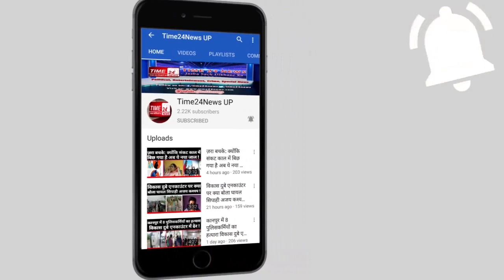मदद के लिए चौकी जाने वाली पीड़िता को अश्लील वीडियो भेज रहे थे दरोगा जी, एसएसपी ने किया निलंबित!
बुलन्दशहर में ख़ाकी पर एक बार फिर ऐसा बदनुमा दाग लगा जिसे मिटा पाना बहुत मुश्किल है। यहां दहेज प्रथा के मुकदमे की जांच कर रहे बिलसुरी चौकी प्रभारी पर मुकदमे की वादी विवाहिता को मैसेज करने और अश्लील वीडियो भेजने का आरोप है। पीड़िता ने एसएसपी को मैसेज के स्क्रीनशॉट दिखाकर आरोपी दरोगा के ख़िलाफ़ कार्रवाई की मांग की है। वहीं शुरुआती जांच में आरोप सही पाए जाने पर एसएसपी ने आरोपी दरोगा को निलंबित करते हुए जांच के आदेश दिए हैं।
इंसाफ की गुहार लेकर बुलन्दशहर एसएसपी दफ़्तर पहुंची ये पीड़िता सिकंदराबाद कोतवाली क्षेत्र के गांव की रहने वाली है, पीड़िता के मुताबिक पिछले कुछ दिनों से पीड़िता का अपने ससुरालीजनों से विवाद चल रहा है। मामला सिकंदराबाद कोतवाली में दर्ज है और मुकदमे की जांच बिलसुरी चौकी प्रभारी कर रहे हैं, आरोप है कि जांच आगे बढ़ाने के नाम पर दरोगा ने पीड़िता से उसका नंबर ले लिया और पीड़िता के व्हाट्सएप पर मैसेज और अश्लील वीडियो भेजने लगा, इतना नहीं आरोप यहां तक है कि आरोपी दरोगा पीड़िता से रात में चैट करने का दवाब बनाता है। फिलहाल पीड़िता की शिकायत पर एसएसपी ने आरोपी दरोगा को निलंबित कर दिया है, मगर सबसे बड़ा सवाल यह है कि जब कानून के रखवाले इस तरह अश्लीलता पर उतारू हो जाएंगे तो फिर इंसाफ के लिए पीड़ित आखिर किसका दरवाजा खटखटाएंगे?